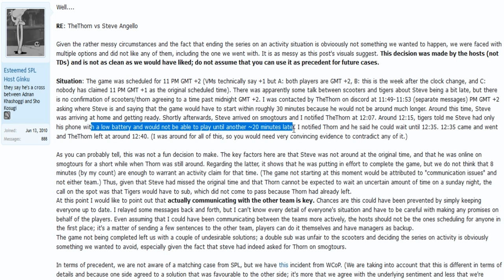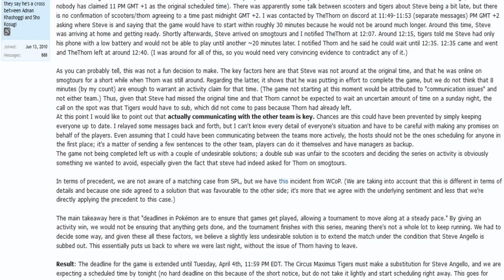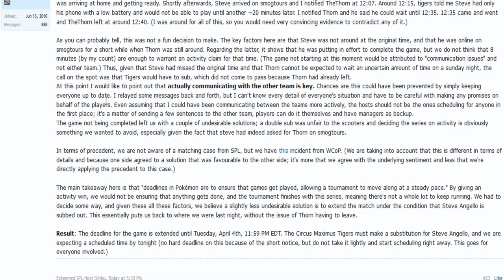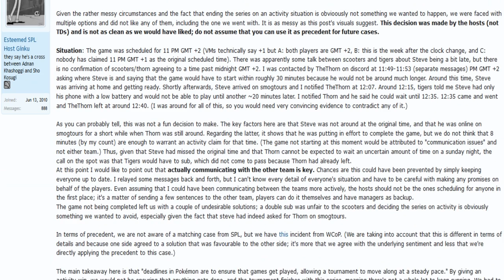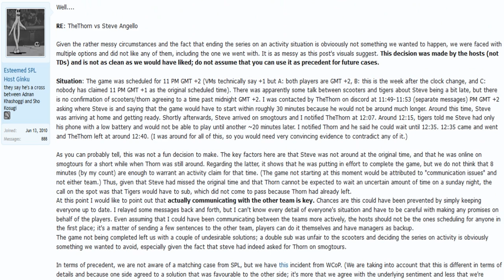Smogon Premier League 8 Finals decision deciding game The Thorn vs Steve Angello